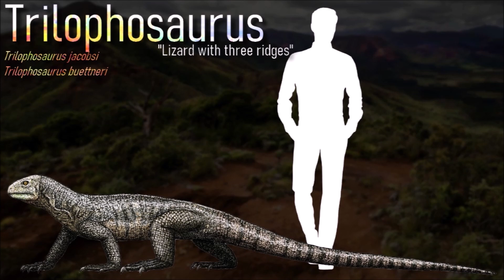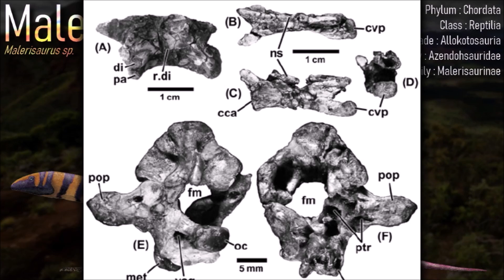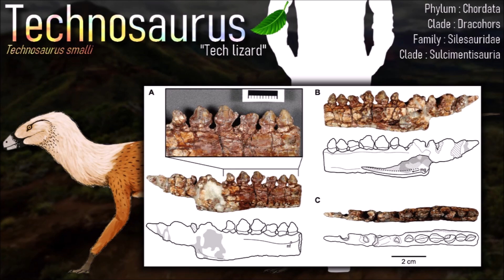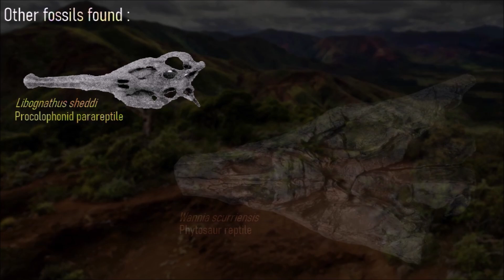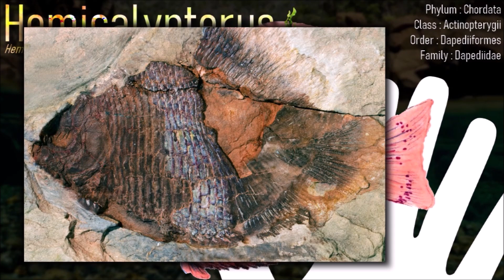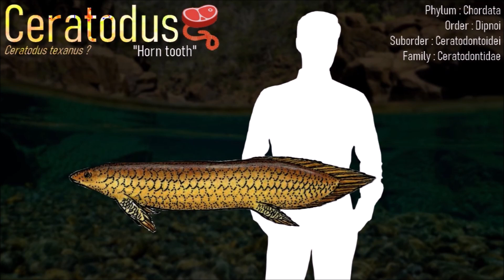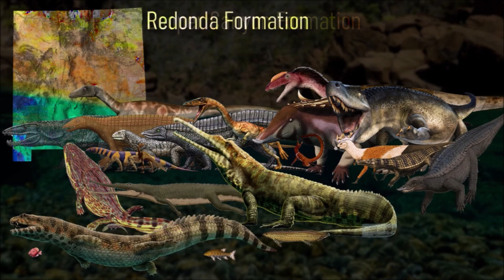🇺🇲 The Triassic in New Mexico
COOPER CANYON FORMATION
USA. Texas & New Mexico. Bull canyon
Triassic. Norian / Rhaetian (220-202 Ma)

REDONDA FORMATION
USA. New Mexico
Triassic. Rhaetian (221-206 Ma)

Genus shown :
Anaschisma - Trilophosaurus - Malerisaurus - Paleorhinus - Machaeroprosopus - Doswellia - Stagonolepis - Typothorax - Scutarx - Desmatosuchus - Postosuchus - Technosaurus - Chindesaurus - Dromomeron - Coelophysis - Gojirasaurus - Protoavis
Hemicalypterus - Semionotus - Ceratodus - Apachesaurus -Vancleavea - Redondavenator

0:00 Cooper Canyon Formation
9:46 Redonda Formation